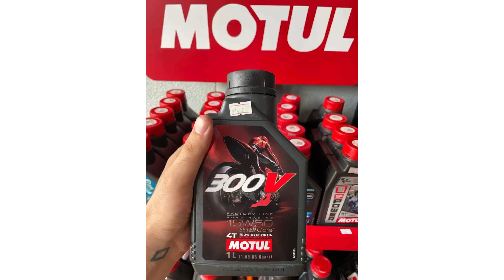Anong langis ang maganda para sa KAWASAKI Z400 mo? Sulit nga ba? ZIA’s 1ST PMS Change Oil